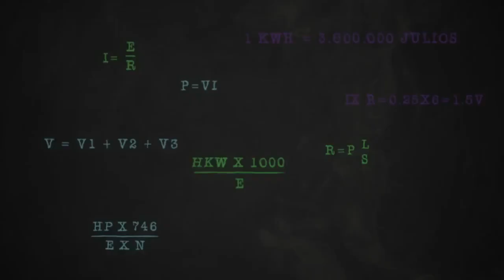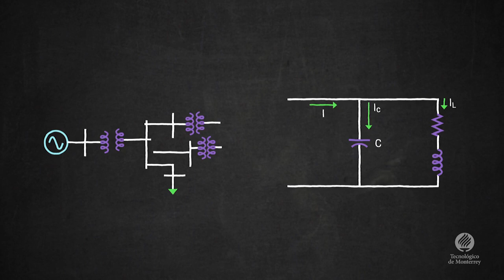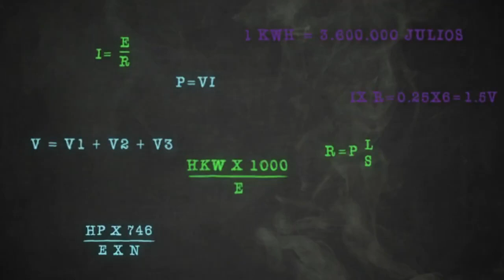Subestaciones eléctricas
El Dr. Hernández explica qué son las subestaciones eléctricas.